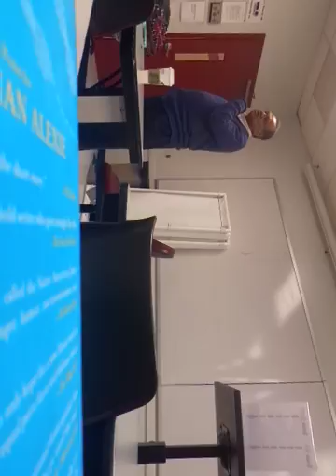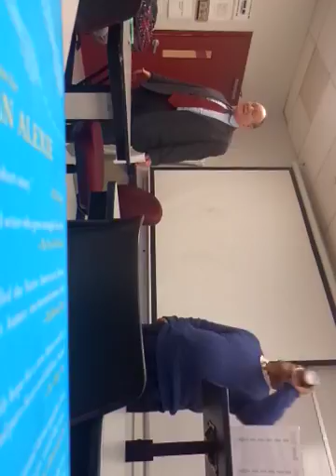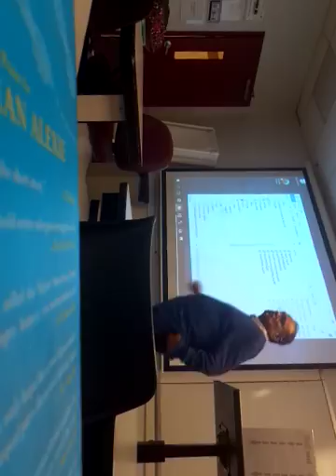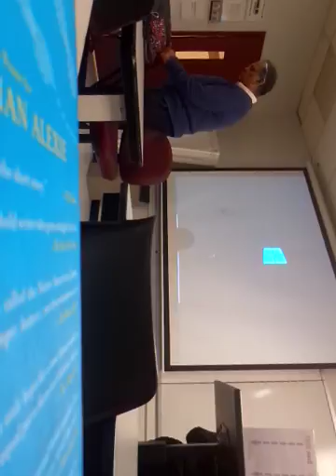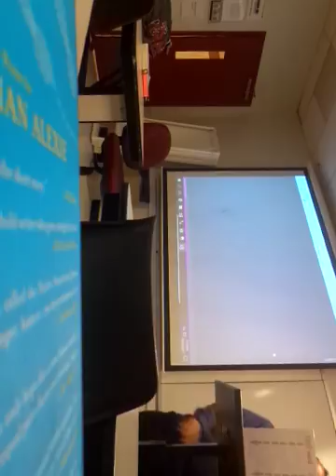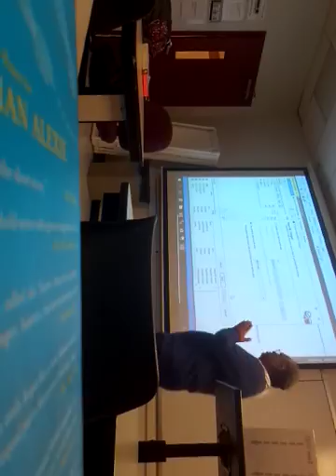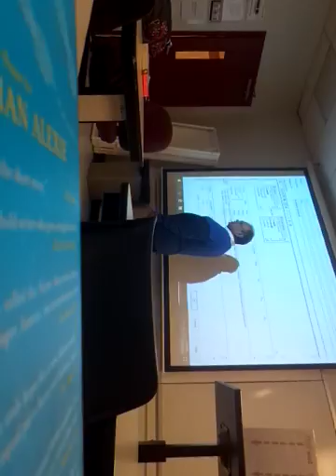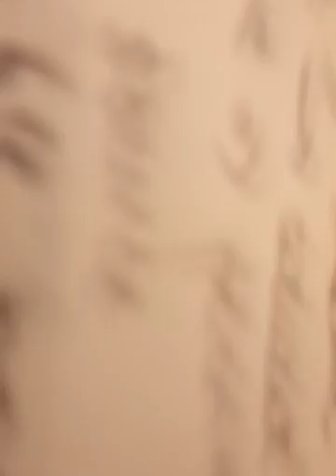24 Oct part 1